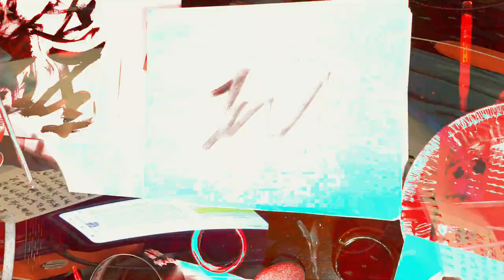[EPILEPSY WARNING] Movie 24 02 16 11h41m24s